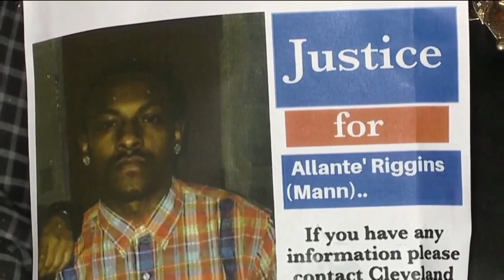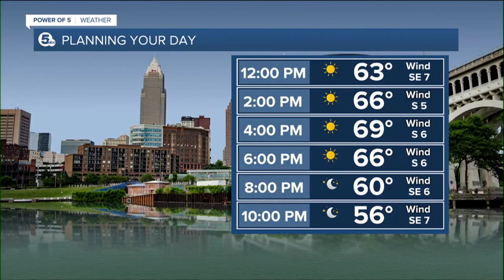News 5 Cleveland Latest Headlines | September 21, 12pm